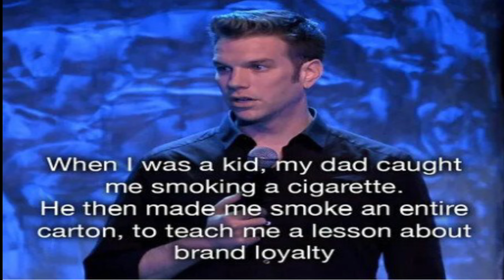Amazing Duck memes